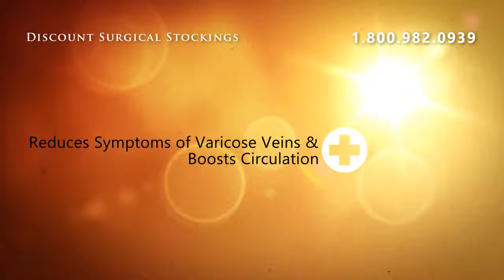Sigvaris Access 972P Pantyhose 20-30mmHg Open & Closed Toe -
The Access 970 Series offers SIGVARIS quality at a value-based price.   The Access line is constructed from a two-way stretch knit that increases patient comfort and therefore promotes compliance.  SIGVARIS medical compression socks and stockings have earned a long-standing reputation for high medical effectiveness and durability.   SIGVARIS Access stockings offer quality, durability, and effectiveness at a fraction of the price.  Available in beige only and sold per pair.  72% Nylon / 28% Spandex (20u30, 30-40 Thigh-High)  All Styles are Latex-Free

Sigvaris Access 972P Pantyhose 20-30mmHg Open &amp; Closed Toe - Closed Toe ** Medium Long Black Women